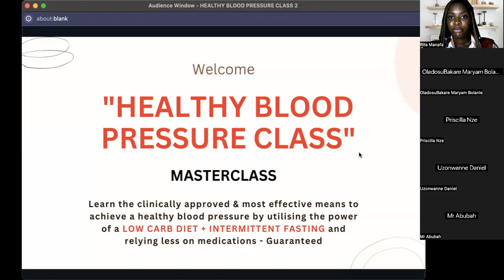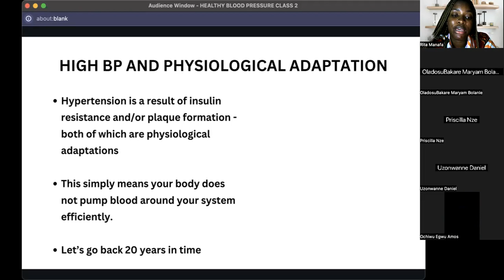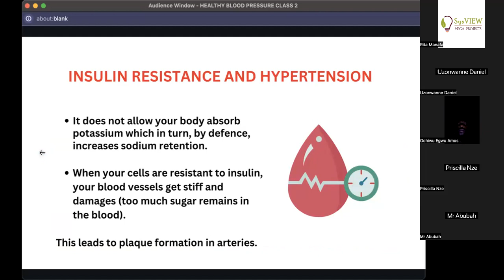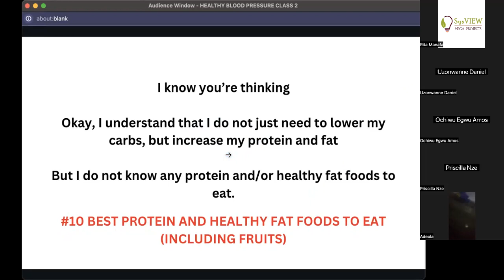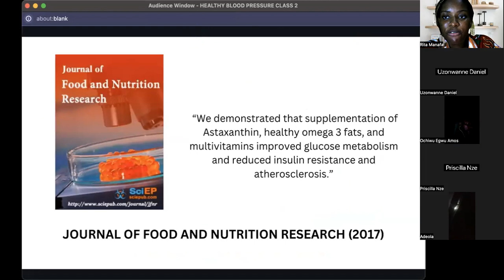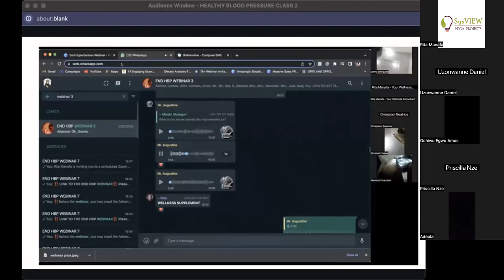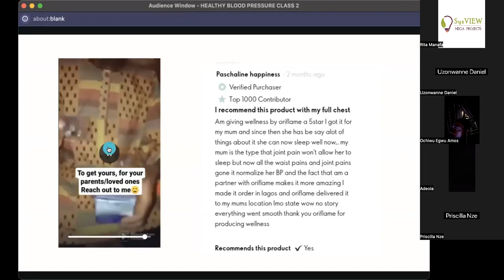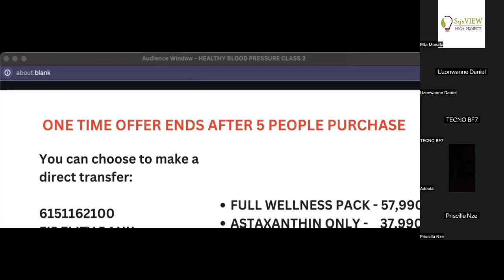HEALTHY BLOOD PRESSURE CLASS 2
In today's video, we discuss how to lower and maintain a healthy blood pressure using a low carb diet and intermittent fasting.